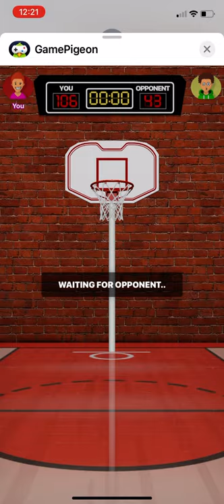106 in Game Pigeon Basketball